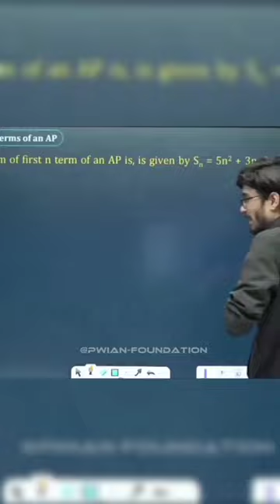Ritik sir feeling hot 🥵🔥 | Babua OP 🔥 | Udaan 2024 ritik sir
Ritik sir feeling hot 🥵🔥 | Babua OP 🔥 | Udaan 2024

📝 NOTE:- This channel is not the official channel of Alakh Pandey/Physics Wallah